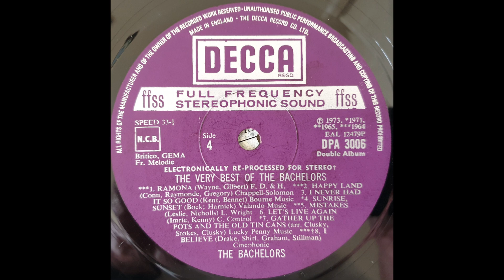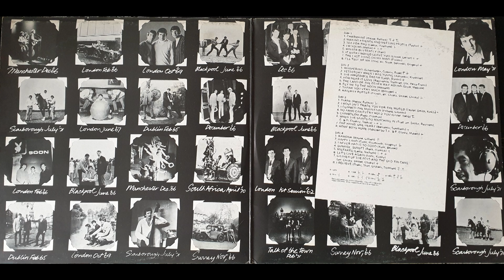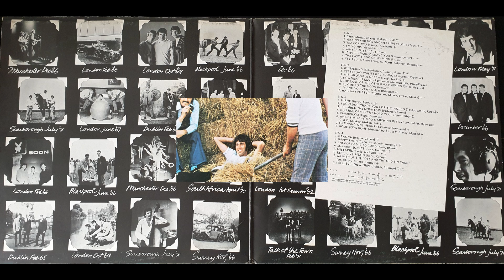The Bachelors - Lets Live Again (1973)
Sourced from a copy of their 1973 Decca vinyl double album 'The Very Best Of The Bachelors'...this was one of the previously unreleased tracks among 20+ songs from their back catalogue. It's a hidden gem that needs an audience... enjoy!